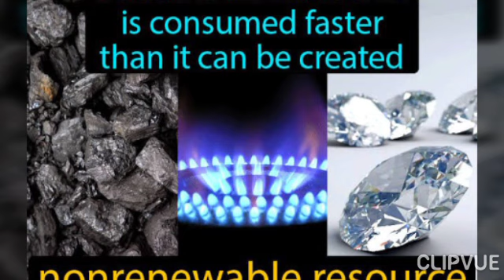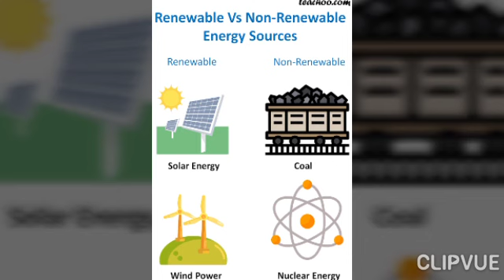Exhaustible & inexhaustible resources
Chapter 1 social studies  class 8